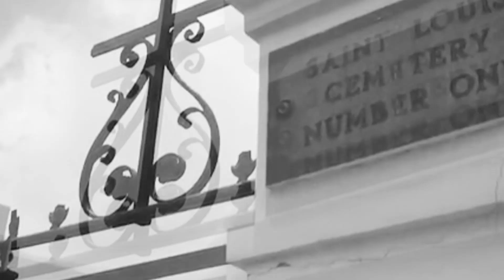Roney B ft. 504 Slim - Askin' Me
Roney B and 504 Slim performing "Askin' Me"
Directed by Nmotion Films